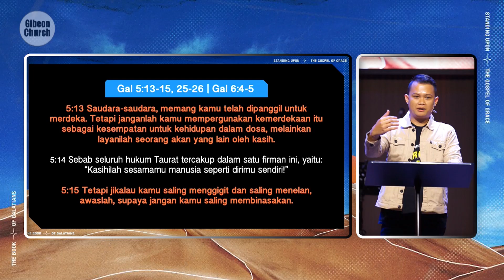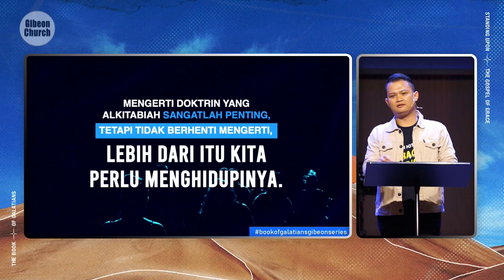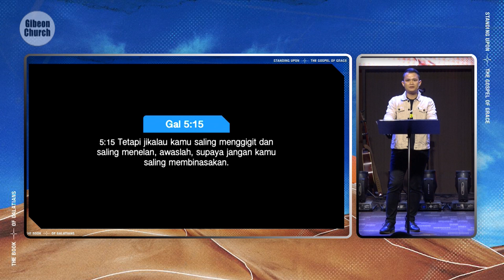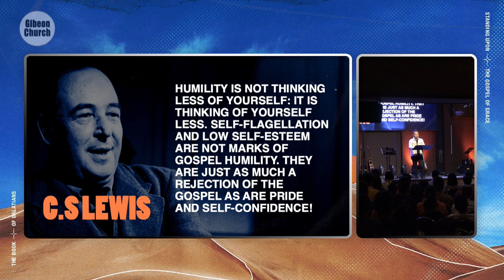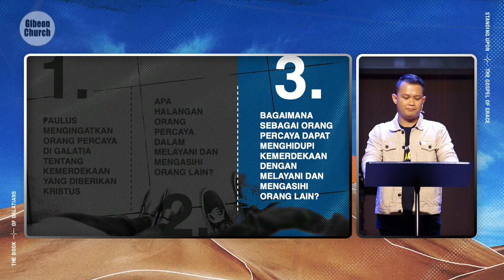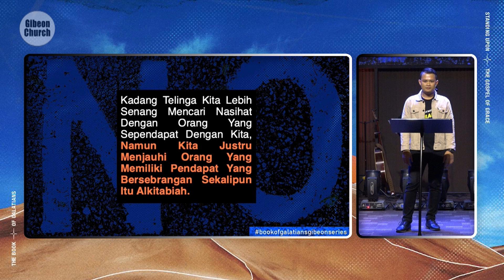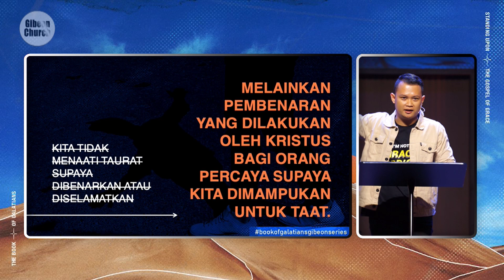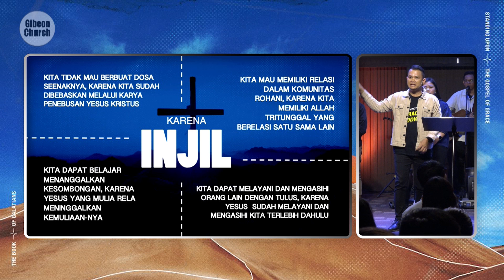The Book Of Galatians Week 25 "Living By The Gospel In Relationship" Ps. Dave Hatoguan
Atas nama kebebasan, sebagian orang berpikir ‘asal orang lain ga terganggu, ya sah-sah saya melakukan hal itu. Orang lain happy, saya juga bisa happy.’ Konsep semacam ini terkesan ‘fine’ namun sesungguhnya mengekspos esensi dosa yang berpusat pada diri sendiri.

Disinilah kita perlu memahami kebenaran Injil yang memberikan kita cara pandang yang baru dalam memaknai kebebasan. Kebebasan kita di dalam Kristus justru bukan untuk memuaskan keinginan diri sendiri tetapi melayani orang lain di dalam kasih. Hal ini mungkin sudah kita ketahui namun bagaimana kita dapat menghidupi kebenaran ini secara konsisten dalam konteks keluarga, pekerjaan, gereja bahkan dalam relasi kita sehari-hari?

Temukan Kebenarannya Minggu ini TBOG - wk25 - "LIVING BY THE GOSPEL IN RELATIONSHIP" | Sunday Service, 30 JULI 2023 pk. 08:00 | 10:30 | 13:00

Disiarkan live di LIFE Channel melalui MNC VISION (91), MNC PLAY(70) and VISON APP pk. 19:00